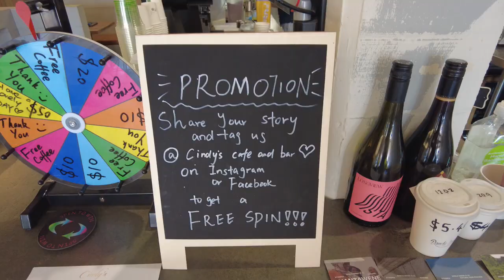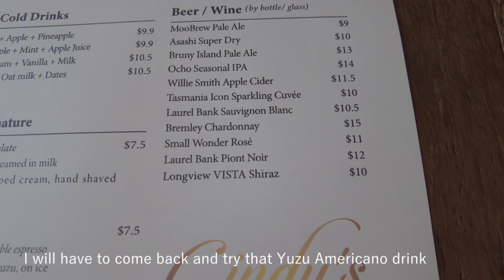Cindy's Moonah - Hobart, Tasmania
Cindy's Cafe Moonah - grungier sister cafe to Dandy Lane cafe in Hobart.
Pork Belly Benny goodness.  Tasmania produce/food.